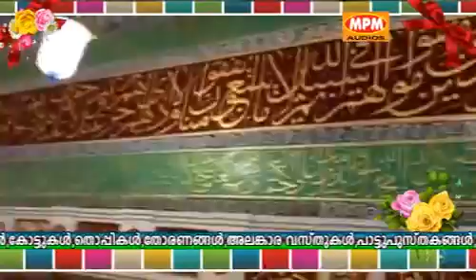Duff Mutt │ La Zivabi Noorin │ Punya Makkah │ mpm audios │ 2019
Duff Mutt ¦ La Zivabi Noorin
Punya Makkah | mpm audios | 2019